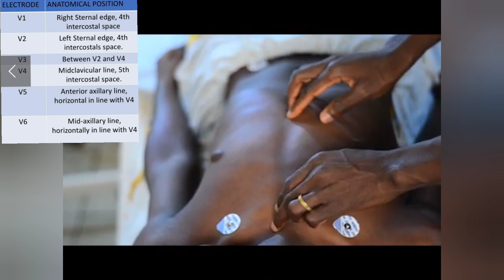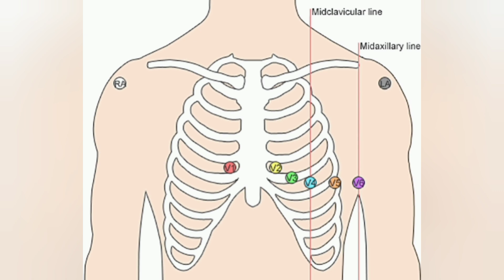How to conduct ECG/EKG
ECG Electrodes positioning for a Standard 12-lead electrocardiography.

How to conduct ECG effectively.

In this video, I demonstrate the correct anatomical positions for each ECG electrodes for a 12 lead electrocardiography.